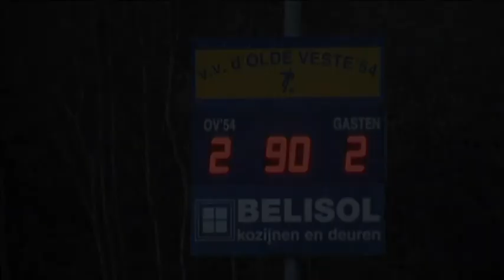D' OLDE VESTE - URK 20 nov 2010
Wedstrijverslag d' Olde Veste - Urk
Gespeeld op 20 nov. 2010
camera & montage: Bertus de Boer
productie: Video de Boer Steenwijk